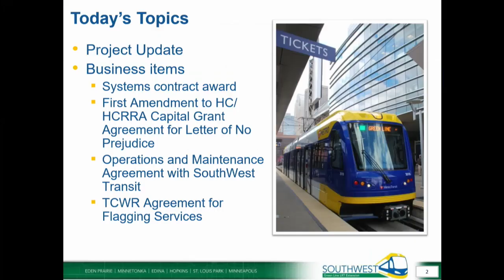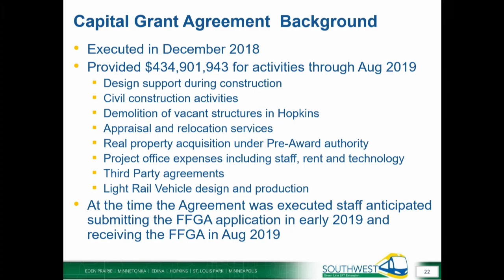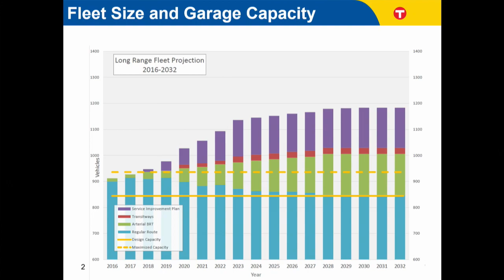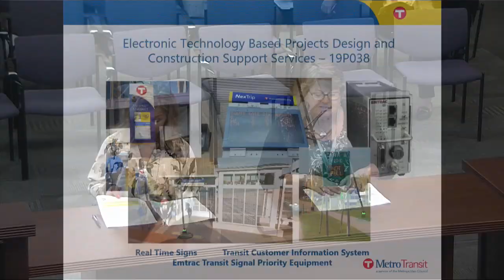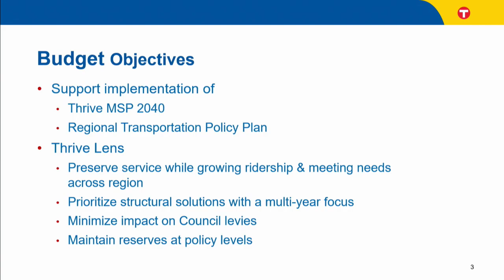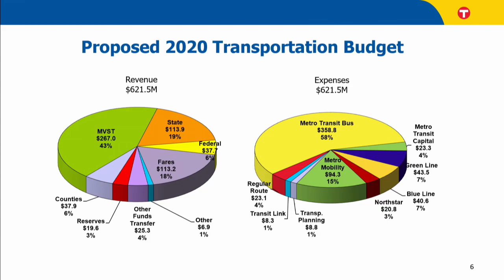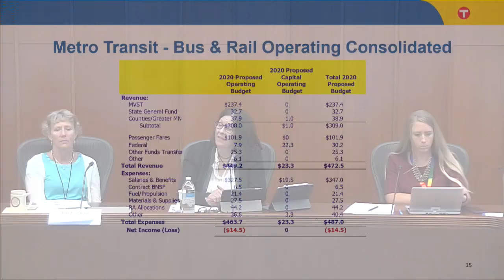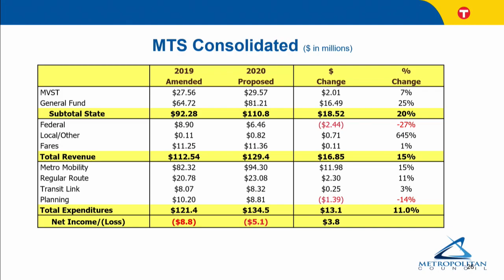Transportation Committee 8-12-2019